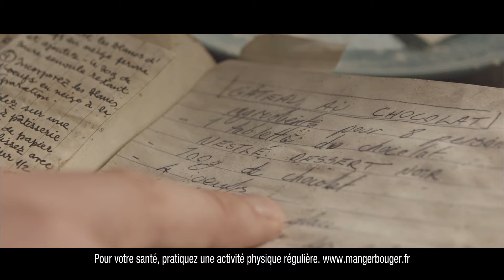NESTLE DESSERT - Dans les cuisines + Pépites 2021 - 28sec - MSB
Découvrez Nestlé Dessert, une large gamme de tablettes de chocolat à pâtisser et découvrez la gamme Pépites pour réaliser de délicieux cookies ou muffins